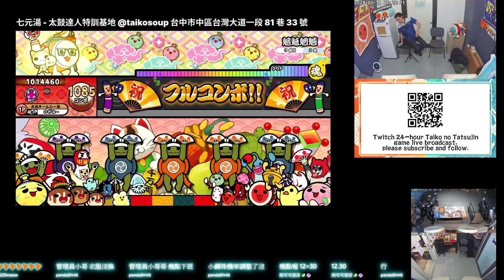魑魅魍魎 おに ★10 フルコンボ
魑魅魍魎
おに ★10

フルコンボ
スコア：1014460
良：1066
可：19
不可：0
連打数：250
最大コンボ数：1085